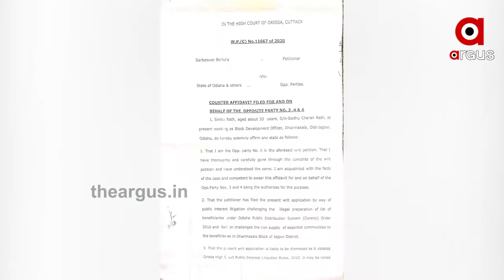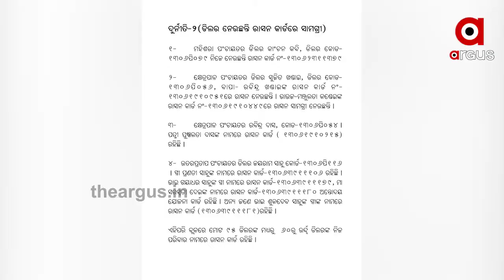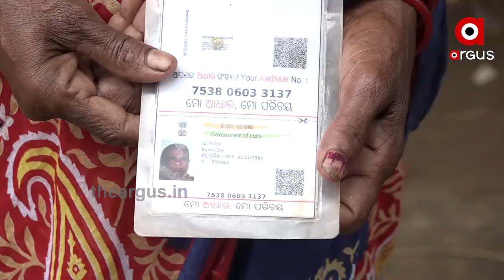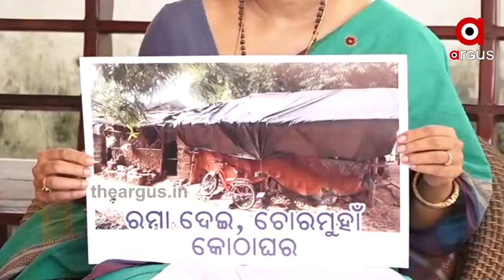ଯୋଗ୍ୟ ହିତାଧିକାରୀଙ୍କୁ ମିଳୁନି ଚାଉଳ, ଡାଲି କି କିରୋସିନ | PDS Scam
ଜଣେ କି 2 ଜଣ ନୁହେଁ, ବ୍ଲକରେ ପ୍ରାୟ 20 ହଜାର ହିତାଧିକାରୀଙ୍କୁ ଅଯୋଗ୍ୟ ତାଲିକାରେ କରାଯାଇଛି ସାମିଲ...ଆଉ ଖୋଦ ଧର୍ମଶାଳା ବିଡିଓ ହିଁ ଏହି ରାସନ କଳାକାରନାମାରେ ମୁଖ୍ୟ କାର୍ପଟଦାର ବୋଲି ଅଭିଯୋଗ ଆଣିଛି ରାଜ୍ୟ ବିଜେପି .